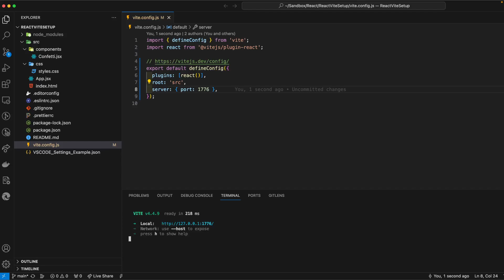How To Change Port In Vite React App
Vite ReactJS port.